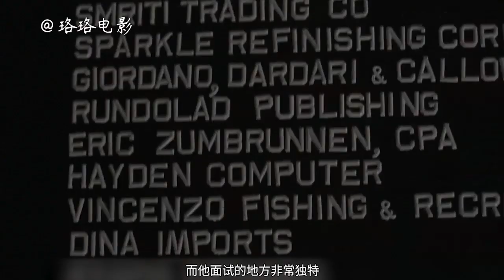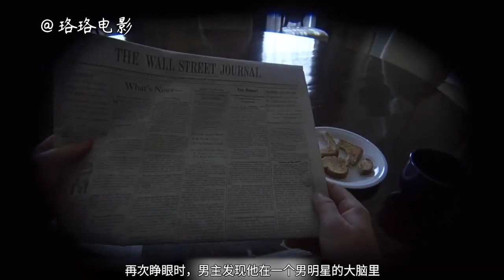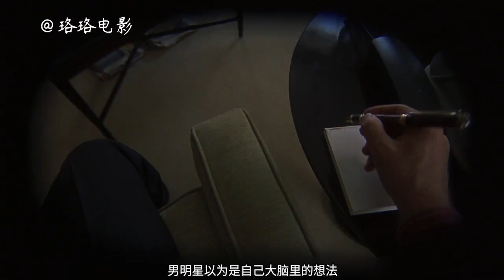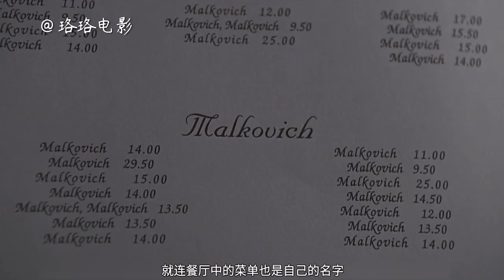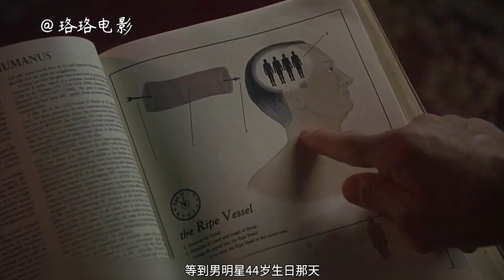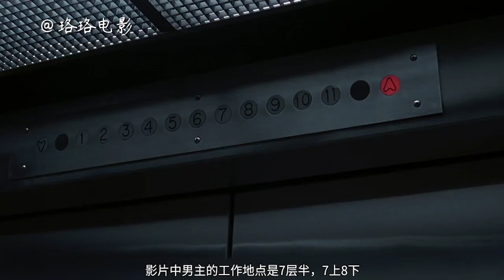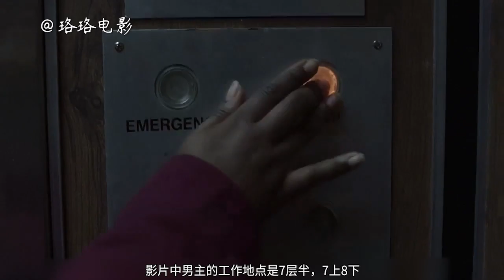【珞珞】男子发现密道，可以进入明星大脑中，从此名利双收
该片讲述了木偶剧演员克雷格·施瓦茨通过操纵他人而名利双收，却也因此永远迷失在了成为他人生活中的故事。